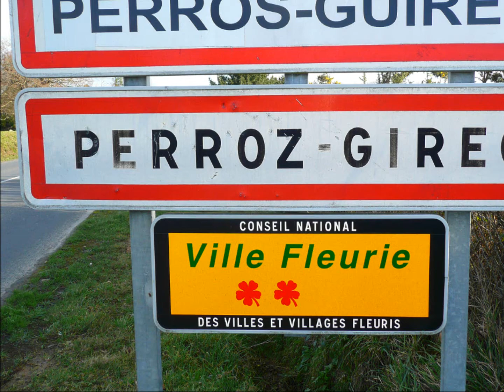CCImmobilier_Perros-Guirec, 22700, 1685-MG, achat,vente, Appartement,immo,Côte Granit Rose,Bretagne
VUE MER SUR LE PORT DE PERROS GUIREC...  à proximité des commerces, QUEL COUP DE CŒUR pour ce bel appartement T3 de 84 m² env. à l'intérieur cosy et très design entièrement refait à neuf ! (isolation phonique, électricité -- éclairage avec leds, huisseries ...).  La cuisine aménagée et équipée s'ouvre sur un spacieux salon -- séjour vue mer (43 m² env.), côté jardin - deux chambres de 12 et 13 m² env. avec placards, salle d'eau.  Sa loggia côté mer vous invite à la détente... Cellier.  Cave. Parking privatif. PRODUIT RARE SUR LE MARCHE PERROSIEN !
Prix: 238 500€ F.A.I
Martine GAUDIN / 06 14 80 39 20